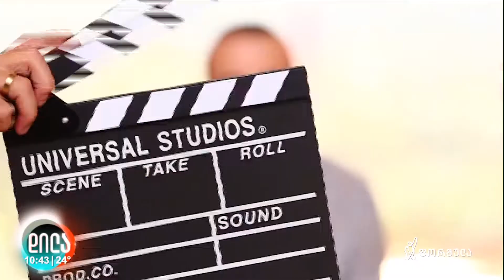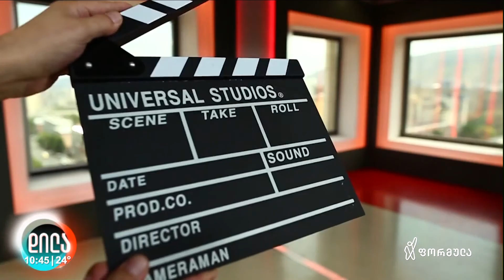გივი და გიორგი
💢 ფორმულა ნიუსს პროდიუსერებთან და წამყვანებთან ერთად პროფესიონალთა დიდი გუნდი ქმნის, ბევრი მათგანი ეკრანს მიღმა მუშაობს